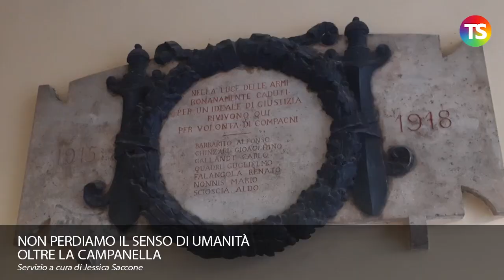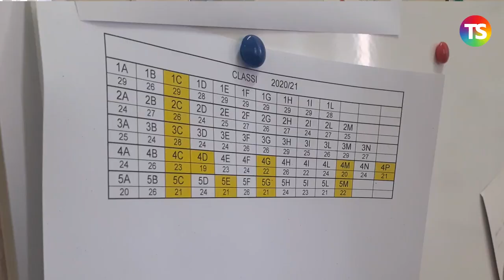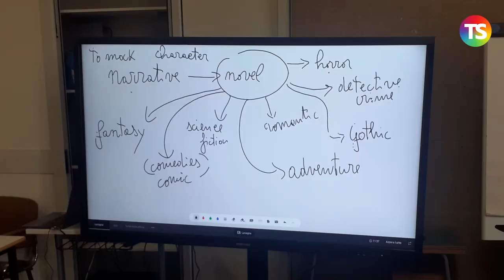Intervista a Monica Galloni, preside dello storico Liceo Scientifico Augusto Righi di Roma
La preside dello storico Liceo Scientifico Augusto Righi di Roma, Monica Galloni, non ha dubbi su questa scuola al tempo del Covid, ma insieme ai docenti del liceo da lei guidato, garantisce ore di lezione piene e lavoro costante, puntando alla formazione dei suoi studenti soprattutto durante le ore trascorse in presenza in classe.

Ecco l'intervista per Tecnica della Scuola a cura di Jessica Saccone